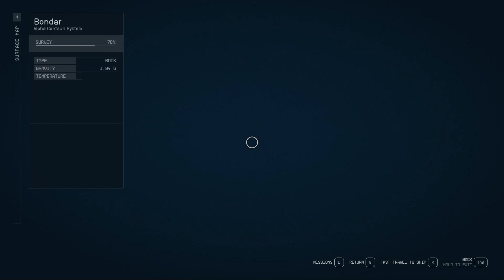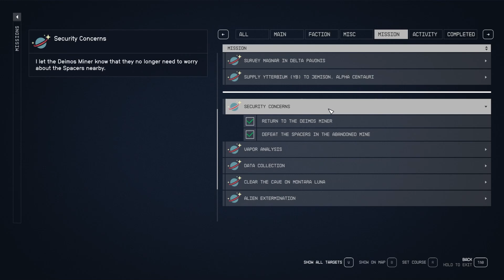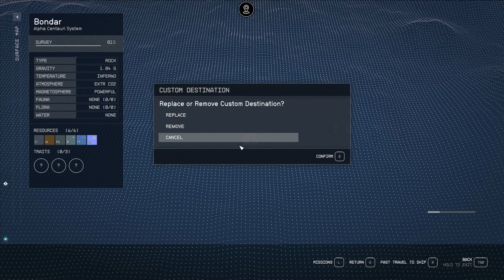Starfield, ep106: Deimos Armored Transport